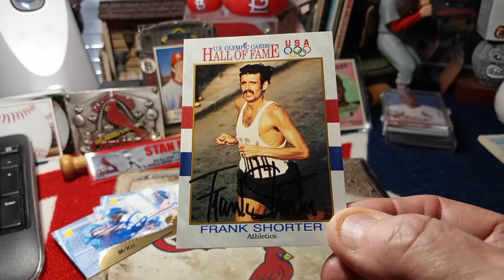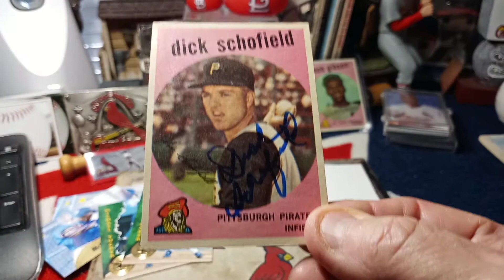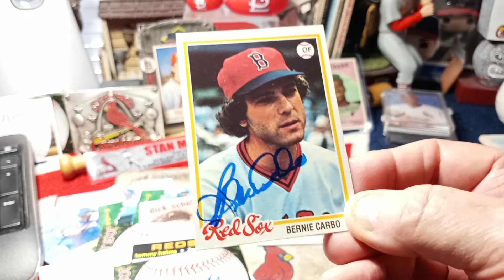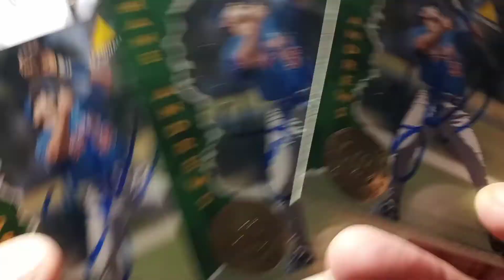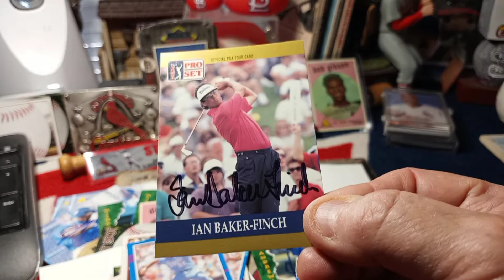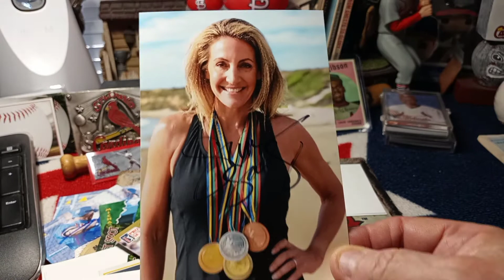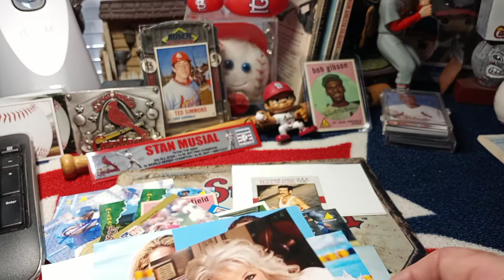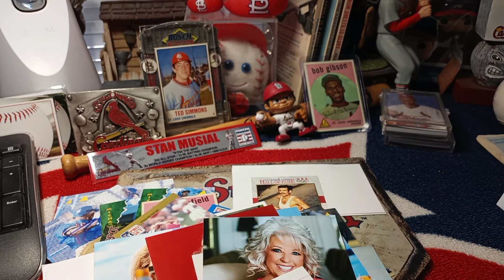TTM #51 Gold medalist, celebrities, golfers and more